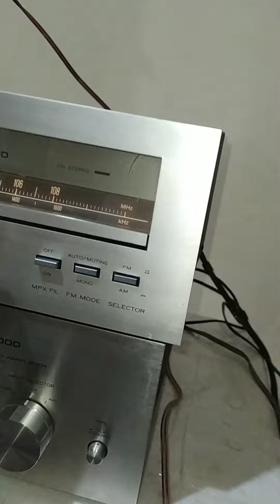shantishop Kenwood Amplifier Kenwood FM/AM Tuner & Kenwood deck original speakers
Kenwood Amplifier Kenwood FM/AM Tuner & Kenwood deck original speakers

kenwood Amplifier KA-3700
kenwood Deck KX-550
Kenwood FM/AM Stereo Tuner KT-313
kenwood Speakers LS-550

Working condition

Note: Cassette Deck need service